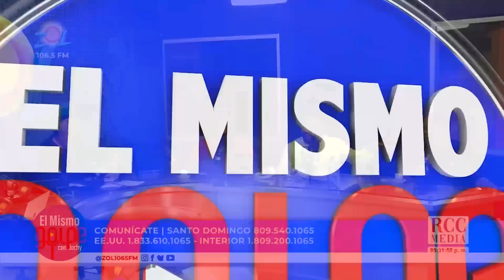TU QUEJA MATRIMONIAL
El Mismo Golpe:
"El Mismo Golpe", programa de entretenimiento,alegre e informativo de la República Dominicana conducido por el humorista, locutor y presentador de televisión, Jochy Santos y su team de la risa.
 Lunes a Viernes de 5pm-8:30pm por Zol106.5 fm